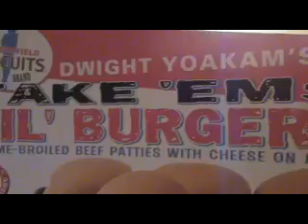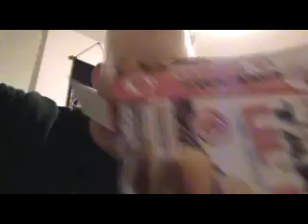Mini-Burgers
An exciting taste test of Dwight Yoakam's Li'l Take-ems Mini Burgers.  Hold on to your hats!